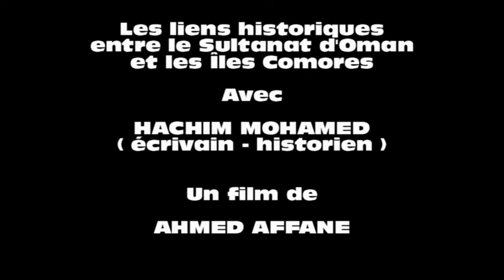"Les liens historiques entre le Sultanat d'Oman et les Îles Comores" HACHIM MOHAMED